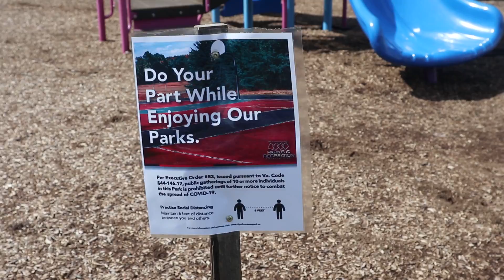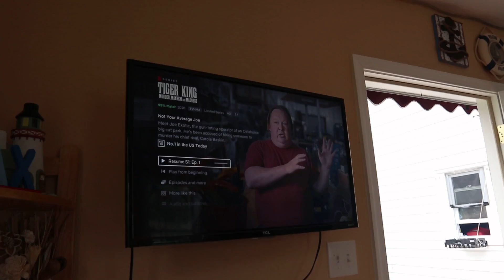Social Distancing day ??? VLOG. Bike ride, yard play, BBQ. March 27, 2020. Day in our life.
Join us as we spend another day practicing social distancing.